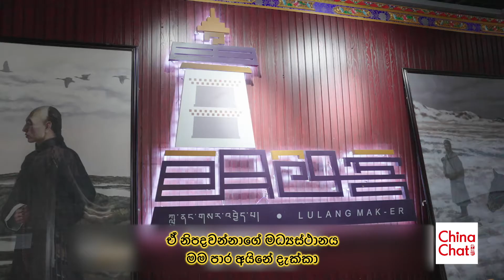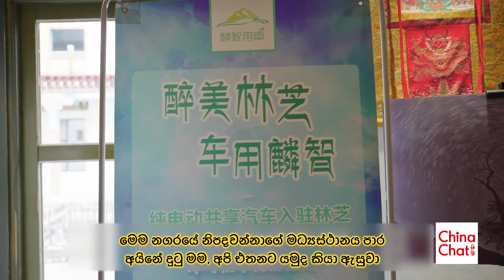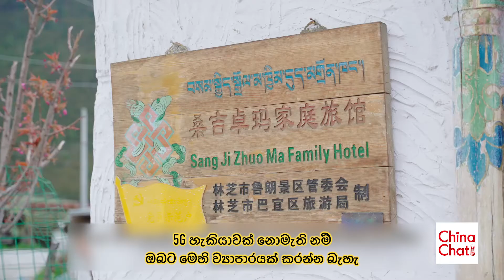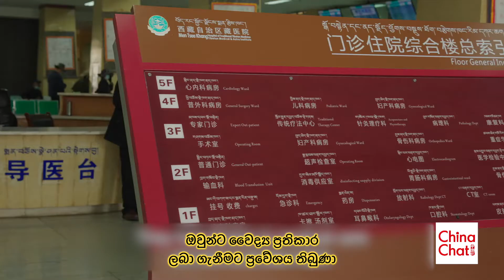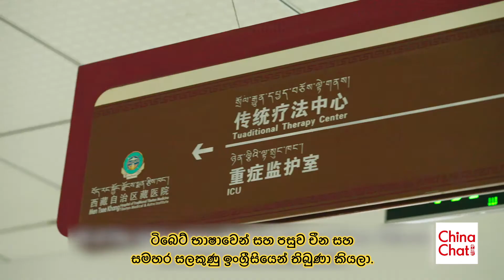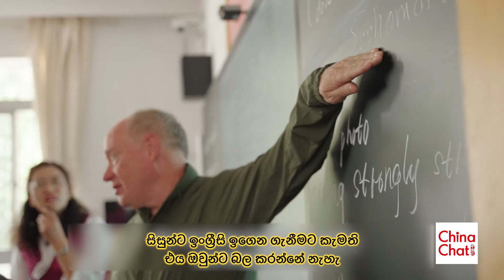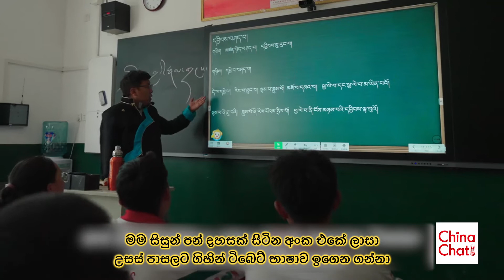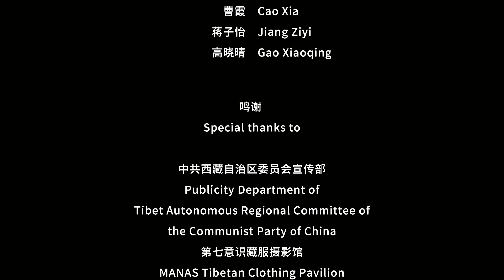China Chat: The Real Tibet (Sinhala Sub)